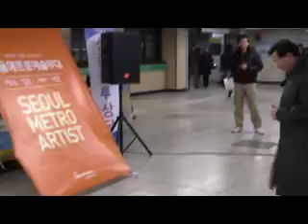[소리여울 색소폰 동호회] 색소폰 가족 - 아들 박종일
서울메트로 예술무대. 2009년 12월14일 오후 건대입구역. 건대입구역. 박추규 님의 아들.